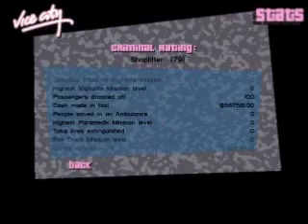GTA Vice City (PC) Starter Save Part 2